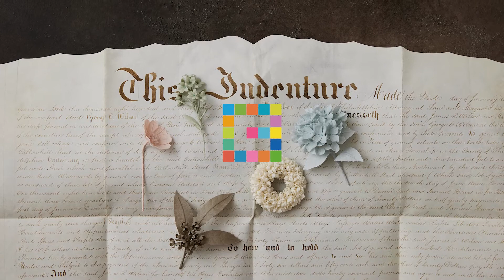布花アクセサリー｜キット紹介｜ao.さんの布花レッスン CRAFTING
アンティークな雰囲気が素敵な、作家ao.さんの布花レッスンに第二弾「ao.さんの布花レッスン」が登場しました！
大人のワントーンカラーで、１年を通して楽しめる布花５種類を作ります。

コテを使った本格的な布花の作り方を動画とレッスンシートで解説します。
*レッスンシートは材料と一緒にお届けします。

【このレッスンで作成するアイテム】
「コスモス」「紫陽花」「花びらリース（ブローチ）」「銀木星」「勿忘草」の5種類

【このレッスンで学べる内容】
・コテの使い方
・布の裁断
・花芯の作り方
・花びら・がくの作り方
・花びら・がくの花芯への付け方
・茎の作り方
・作品としての仕立て方

今回は、別売りでコテ本体セット・コテ先セットもご用意しました！

【商品詳細】
ao.さんの布花レッスン

【関連商品】
＼コテを使わない！／
ao.さんの草花ブローチ

【CRAFTINGについて】
動画を見ながらハンドメイドを学べる通信講座サービスです。分からない所は担当講師やプロのスタッフへ質問できます！気軽に小物を作って楽しみたい方から、資格を取得してお教室を開校したい方まで楽しんで手づくりを学べる環境をご提供します。